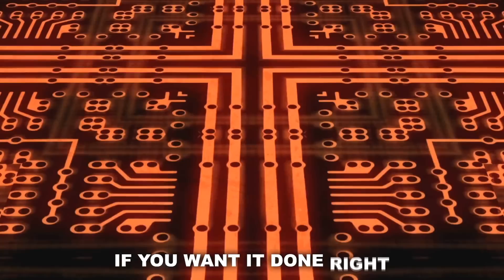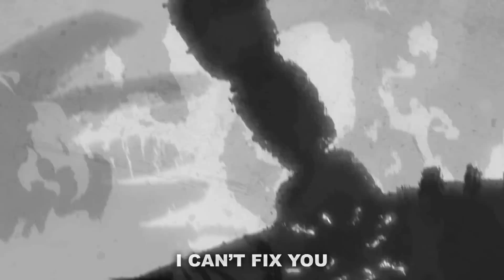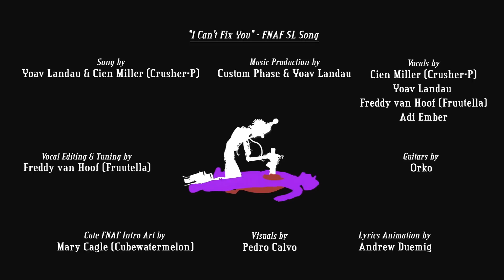FNAF SL Song - I can't fix you (FULL ACAPELLA)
YO NO ESTOY CANTANDO / I DON'T SINGING

I took care of downloading the unapproved acapellas from I can't fix you and editing them trying to make the final acapella look like the original video.

-First of all, I organized the acapellas to be synchronized.
-Then I took the noise out of the female voice.
-Then I added the echoes to the female voice on the part of the song.
-Next act was to put the "reverb" to the complete acapella.
-Finally I normalized all the acapella.

All credits to The Living Tombstone, a wonderful composer!! :'D

I notice that this is the acapella that I am using for the creation of the great mashup of FNAF 1 2 3 4 and SL. (Soon)